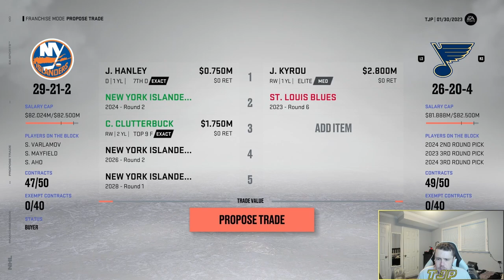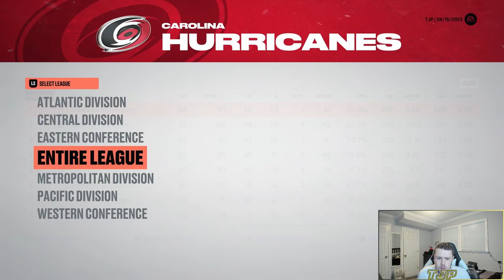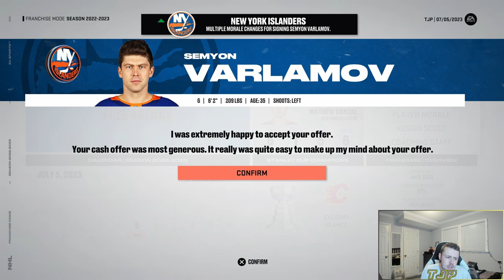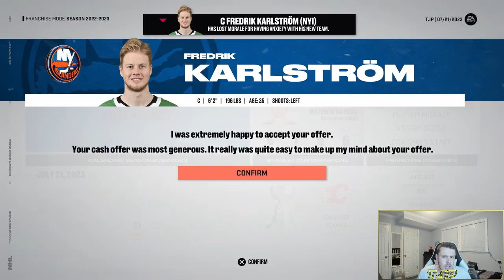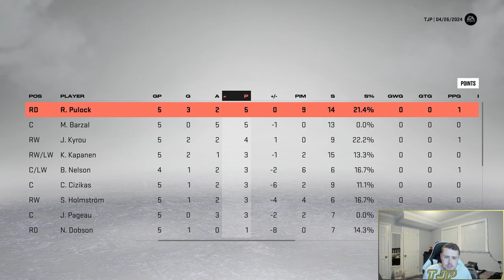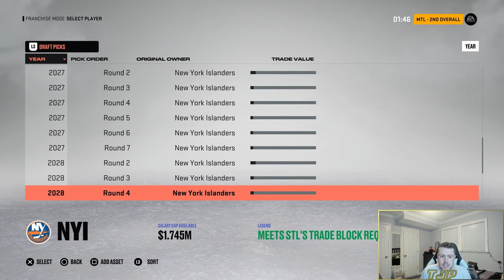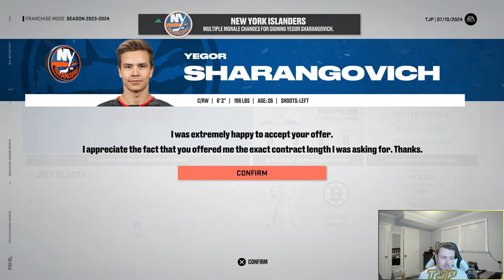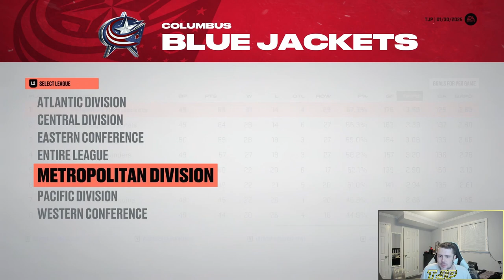REBUILDING THE NEW YORK ISLANDERS! (NHL 23 Franchise)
Let me know some other video ideas for NHL 23 in the comments below! Second channel